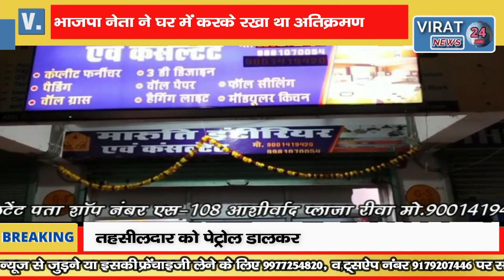BJP नेता ने अतिक्रमण हटाने आए तहसीलदार को पेट्रोल डालकर जिंदा जलाने की कोशिश